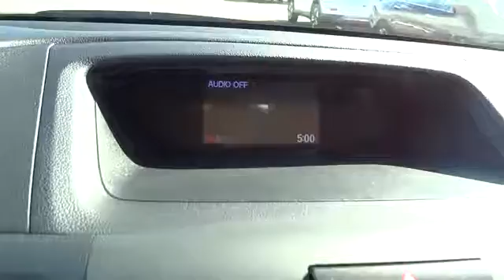2016 Honda CR-V Hickory, Morganton, Huntersville, Statesville, Gastonia, NC 27615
2016 Honda CR-V
2016 Honda CR-V AWD 5dr SE - Stock#: 27615 - VIN#: 2HKRM4H42GH690146

945 Us Highway 70 SE

EPA 31 MPG Hwy/25 MPG City! Mountain Air Metallic exterior and Beige interior, SE trim. CD Player, Aluminum Wheels, All Wheel Drive, Back-Up Camera, Bluetooth, iPod/MP3 Input. Warranty 5 yrs/60k Miles - Drivetrain Warranty; AND MORE! KEY FEATURES INCLUDE: All Wheel Drive, Back-Up Camera, iPod/MP3 Input, Bluetooth, CD Player. MP3 Player, Keyless Entry, Privacy Glass, Steering Wheel Controls, Child Safety Locks. Honda SE with Mountain Air Metallic exterior and Beige interior features a 4 Cylinder Engine with 185 HP at 6400 RPM*. VEHICLE REVIEWS: Edmunds.com's review says Everyday usability is the driving force behind the CR-V's interior design. The wide doors allow for easy ingress and egress, and head- and legroom are ample for front and outboard rear passengers.. Great Gas Mileage: 31 MPG Hwy. WHO WE ARE: Our goal is to offer customers a World Class Experience in Automotive Sales and Service. We provide everyone with all the time and information they need to make an informed decision regarding their vehicle. The friendly staff at Hendrick Honda Hickory would like to invite you to browse our website or visit us in person at 945 Hwy 70 SE in Hickory, NC 28602. Horsepower calculations based on trim engine configuration. Fuel economy calculations based on original manufacturer data for trim engine configuration. Please confirm the accuracy of the included equipment by calling us prior to purchase.